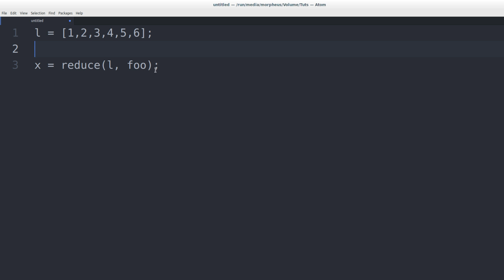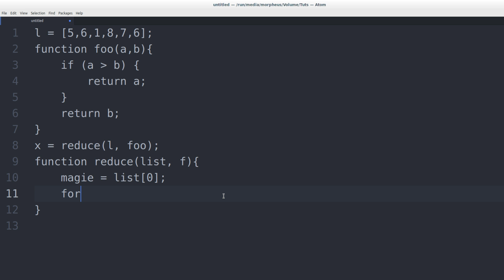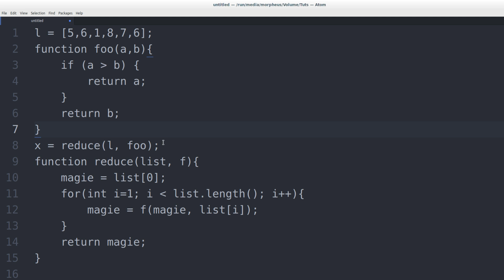Programmieren Lernen #97 - Reduce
In diesem Tutorial geht es um die Reduce-Funktion.